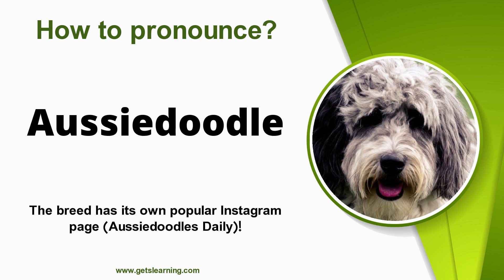How to pronounce Aussiedoodle Correctly in English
Have you ever wondered how to pronounce (Aussiedoodle) in English Language? Or do you know someone who mispronounces it in the English language? Be sure to let them know about this video.

An intelligent, athletic crossbreed with oodles of love to spare, Aussiedoodles could be a terrific choice for active pet parents who want a low-allergen pooch.

The Aussiedoodle is an active and intelligent mixed-breed dog with Australian Shepherd and Poodle parents.

 Often called a “designer breed”, “Aussiedoodle” is not really an actual breed designation. The term refers to intentionally crossing two distinct breeds with the hope that the puppies will exhibit the most desirable attributes of their parents — for example the non-shedding coat of a Poodle and the intelligence of an Australian Shepherd.

 Mixed-breed dogs, like all dogs, are individuals and may tend toward traits of one of the breeds of its parentage more than the other, so be sure to read up on both parent breeds, if you are interested in a “designer” breed.

If you’re looking for the Einstein of dogs, the Aussiedoodle is a great candidate since both Poodles and Australian Shepherds are intelligent breeds. They’re well known for their smarts and tend to be active and require exercise for both body and brain.

 Size will vary since their Poodle parents also come in various sizes. Since they’re both smart AND agile, Aussiedoodles are a great option for a pet parent looking to get their pup involved in some flyball or agility training. Plus, have you ever seen a more adorable face? They’re incredibly hard to resist.